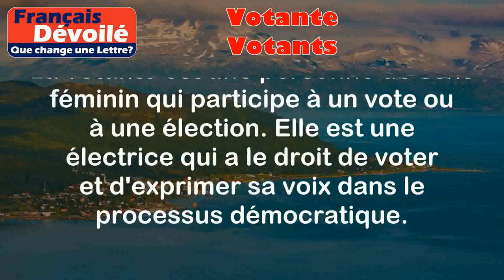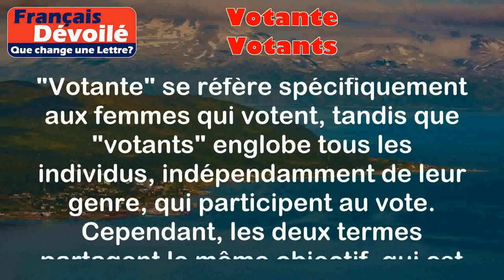Votante et Votants (Une Lettre)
Votante:
La votante est une personne de sexe féminin qui participe à un vote ou à une élection. Elle est une électrice qui a le droit de voter et d'exprimer sa voix dans le processus démocratique.

Exemples:
- Marie est une votante engagée qui participe à toutes les élections municipales.
- Les votantes ont joué un rôle clé dans l'élection du nouveau président.

Votants:
Les votants sont des personnes, indépendamment de leur sexe, qui participent à un vote ou à une élection. Ils incluent à la fois les hommes et les femmes qui exercent leur droit de vote et contribuent à la prise de décision démocratique.

Exemples:
- Les votants ont fait entendre leur voix lors du référendum sur la réforme constitutionnelle.
- Les votants ont élu les membres du conseil d'administration de l'association.

Différence:

La principale différence entre "votante" et "votants" réside dans le genre des personnes concernées. "Votante" se réfère spécifiquement aux femmes qui votent, tandis que "votants" englobe tous les individus, indépendamment de leur genre, qui participent au vote. Cependant, les deux termes partagent le même objectif, qui est de participer à un processus démocratique en exprimant sa voix.